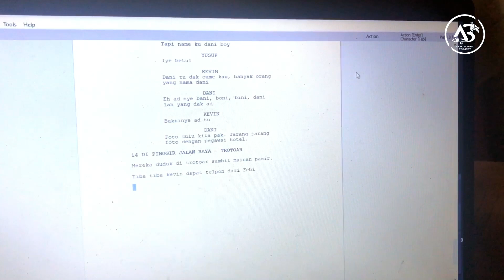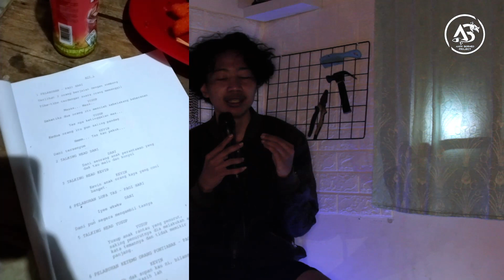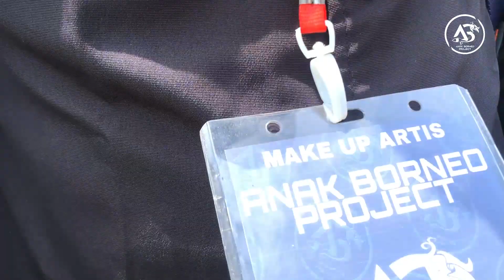Proses Pembuatan Film Biak Sepok/Anak kampung - Behind The Scenes ( Episode 1 )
ditunggu film nya